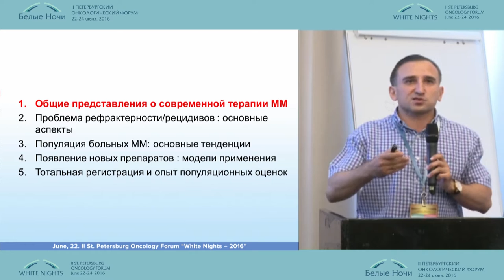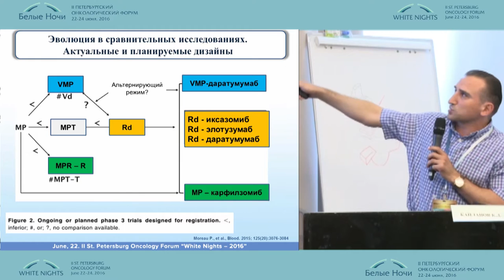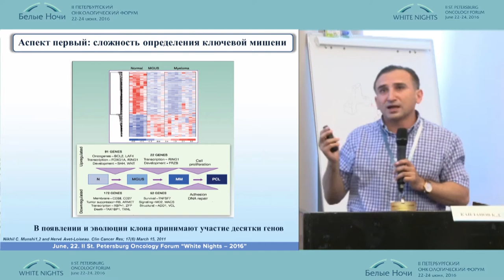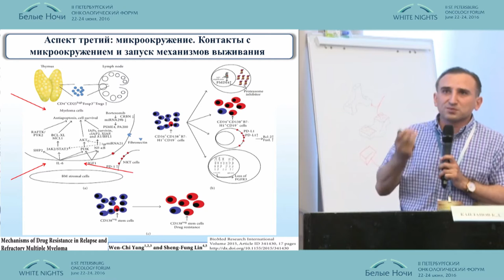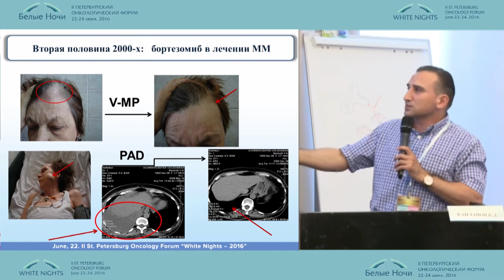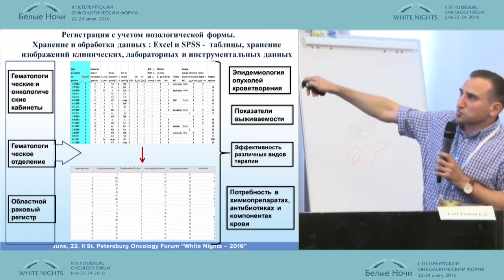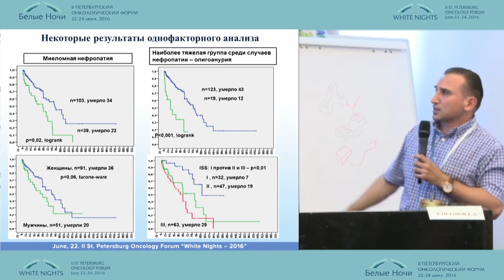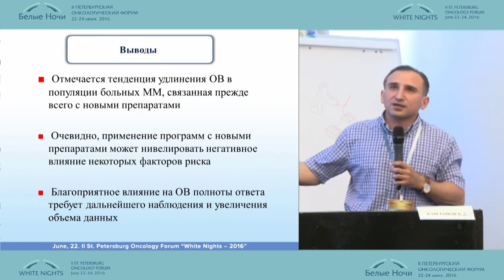Особенности течения множественной миеломы в условиях современной терапии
Камиль Даниялович Капланов (Волгоград)
Онкогематология
II-ой Петербургский онкологический форум "Белые ночи - 2016"